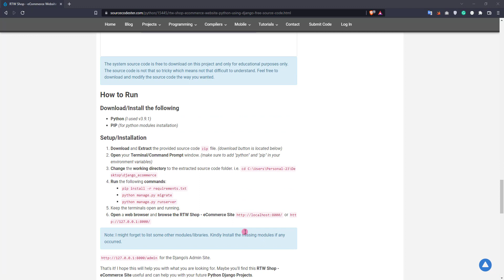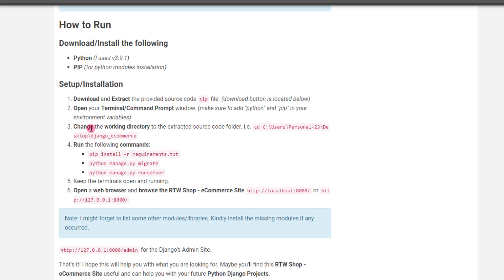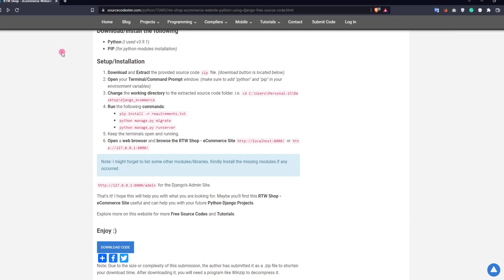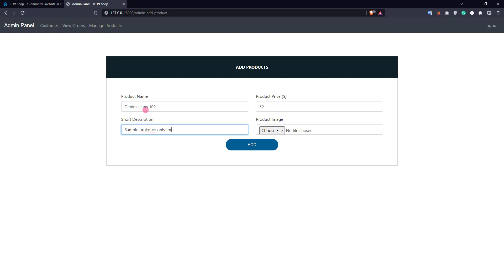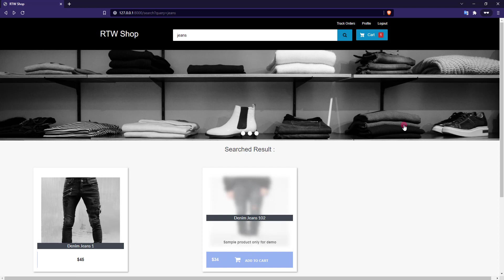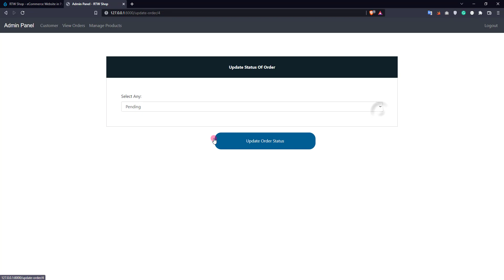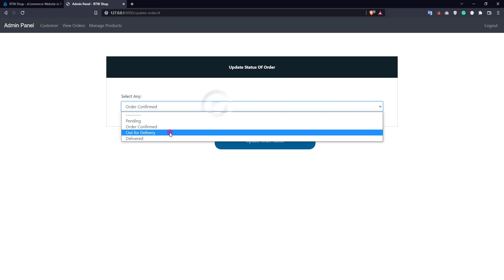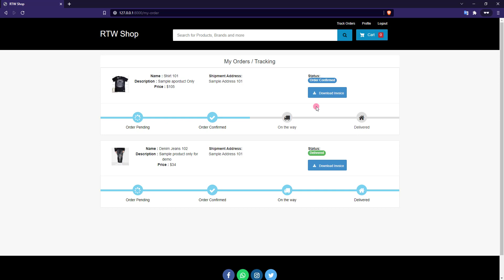RTW Shop eCommerce Website in Python using Django DEMO